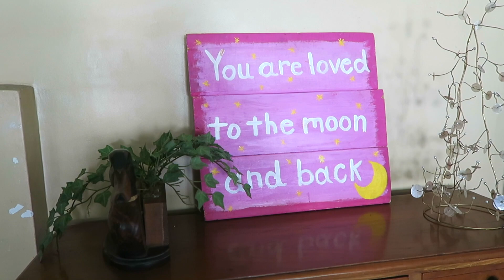LEARNING TAGALOG AT AN ORPHANAGE | MANILA PHILIPPINES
Today we go to an orphanage in Manila and learn some Tagalog! The orphanage is called Pag-asa and the kids are between 6 and 16 years old. Because many of them suffered abuse and need to be protected from the people who want to harm them, I can not show you their faces. But let me tell you: They were sooo lovely! It was a really special experience and I am so glad we got to visit them before we had to head back to Manila Airport.

Be grateful - be happy - be kind :)

byebyemimi